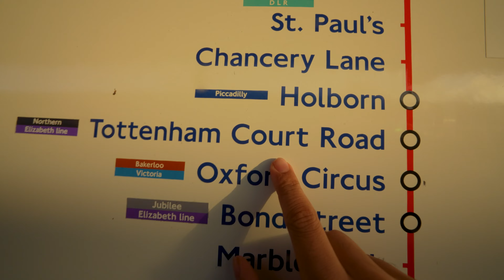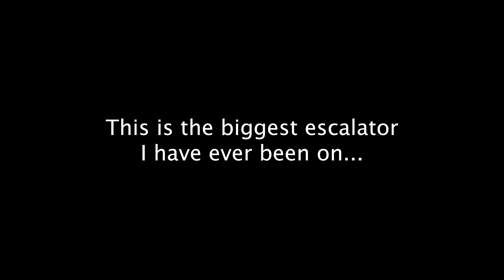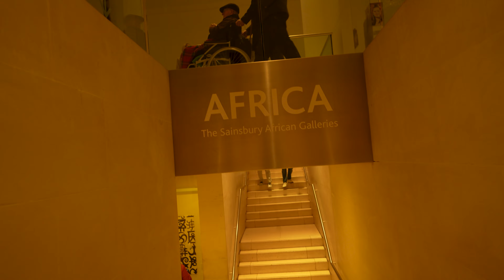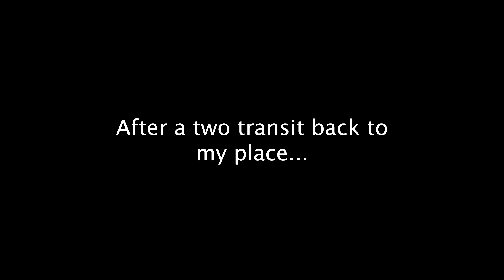Visiting a place in London I saw in Call of Duty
Sorry for not uploading last Sunday I caught an insane fever after vlogging this and just could not do anything physically or mentally. It's crazy cuz i honestly would have never thought to visiting this place if I hadn't seen it in Modern Warfare. Also the British Museum was fun to explore :)

Ask a question in the comments below! I will do periodic Q&As.

Lifestyle vlog / day in the life / travel / vlogger / vlogging / Casey Neistat / Life of Riza / Elliot Choy / Moya Mawhinney